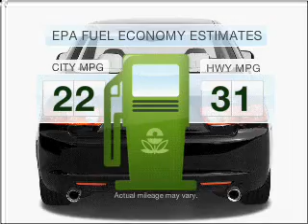2004 Acura TSX - Fort Worth TX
Year: 2004
Make: Acura
Model: TSX
Trim: w/ Navigation
Engine: 2.4 liter inline 4 cylinder 16 valve
Transmission: 5-Speed Automatic
Color: Nighthawk Black Pearl
Mileage: 113910
Address:
9101 Camp Bowie West